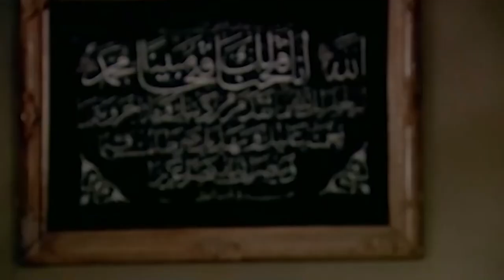"لما تبقي دكتور وتشترك مع مجرم في جريمة والشرطة تدخل تكتشف اللغز...شوف حصل ايه" 😱😂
سليمان جراح كبير وذو شخصية بسيطة وعفوية، ويعاني سليمان من ضغوط شديدة مما يعرضه لمفارقة درامية خطيرة، وتعمل على تغيير مجرى حياته.

ﺇﺧﺮاﺝ: أحمد عبدالحميد (مخرج)  أحمد حسام (مساعد مخرج أول)
ﺗﺄﻟﻴﻒ: محمد الحناوي (مؤلف)
طاقم العمل: خالد الصاوي - رانيا فريد شوقي-  فريال يوسف  -محسن منصور  -شدى جودت-  تيسير عبدالعزيز